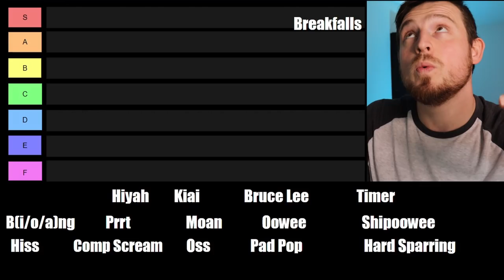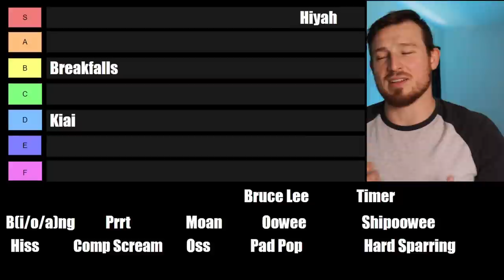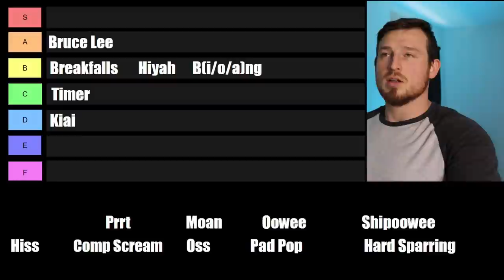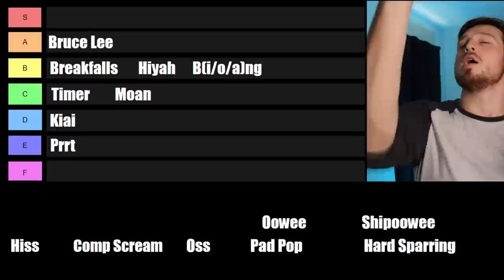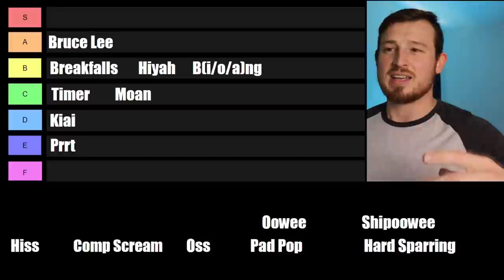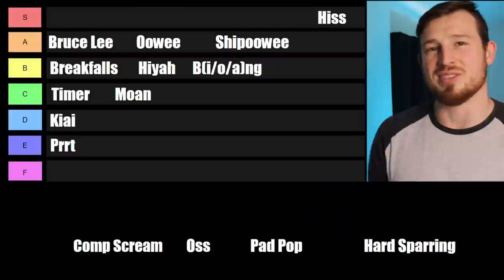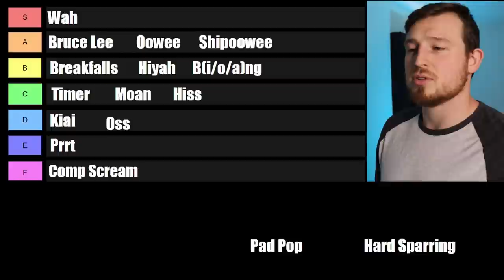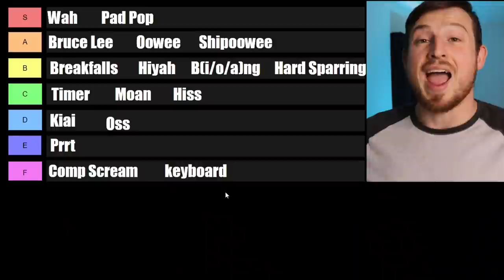What's the Best SOUND in Martial Arts?! TIER LIST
Here is my totally unbiased opinion on what the best sounds in Martial Arts are!

In this video I talk about the karate kiai, hiyah, kiyap, the boxing hiss, boxing with no crowd, oowwee of Muay Thai, shipoowee and more!!

SENSEISETH.com

Songs..

Karate, Taekwondo, Muay Thai, Kung , MMA, UFC, Sensei Seth, Kata, Kumite, Sparring, Fight, Boxing, Kick, Side Kick, Yoko Geri, Roundhouse Kick, Spinning Wheel Kick, Tricking, Bottlecap Challenge